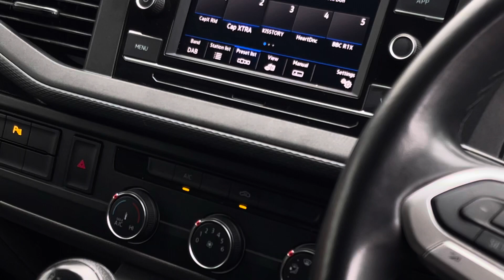Approved Used Volkswagen Transporter PV 2.0TDI 110ps T30 Highline BMT LWB (Barn Doors)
This van has just arrived in stock and is ready for immediate delivery! For any further enquiries or to arrange a viewing please do not hesitate to call one of our expert sales team 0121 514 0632.

Full Vehicle Advert:

Colour:
Fuel: Diesel
Transmission: DSG Automatic/Manual
Engine Size: 2.0L
Mileage:  Miles

Exterior Features
Ravenna Blue-Metallic Paint
Single sliding side loading door
Rear loading 'Barn' doors
Front fog lamps with cornering function
Parking sensors front + rear
Electric, heated + power folding exterior mirrors
Safety
Forward collision warning incl. autonomous emergency braking
Doors
Rear 'Barn' doors
Single sliding side load door-Passenger side
Driver Convenience
Adaptive cruise control
Leather trimmed multi-fuction 3 spoke steering wheel
Heated windscreen
Lights + Vision pack
Interior Features
Electronically controlled air conditioning system
Bricks woven fabric upholstery
Rubber floor covering in cab
Full height steel bulkhead
Fully ply-lined
Audio/Communication

6.5" Colour, touch-screen multimedia
DAB digital radio
Bluetooth connectivity
App Connect
Apple Car Play
Android Auto
Twin USB 'C' interfaces

Security
2 remote control folding keys
Thatcham category 1 cab alrm system
Paint - Metallic
Metallic paint-Ravenna Blue
Trim - Cloth
Bricks woven fabric - Titanium/Palladium black
Wheels
16" Clayton alloy wheels
Alloy wheel security locking bolts
Steel spare wheel with original equipment tyre

Why Choose Volkswagen Van Centre Birmingham?
Part of the Swansway group-one of the largest and leading official VW Van Centre groups with access to 700+ used VW Commercial Vehicles
We stock one of the largest range of new and used VW Commercial Vehicles
We have a dedicated used sales team to assist with all aspects of your enquiry
We offer a 14 day exchange your vehicle policy if you're not completely satisfied
We offer a full HD personalised video walk around-just call a member of the team on 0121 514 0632
Reserve today with just a fully refundable £500 reservation